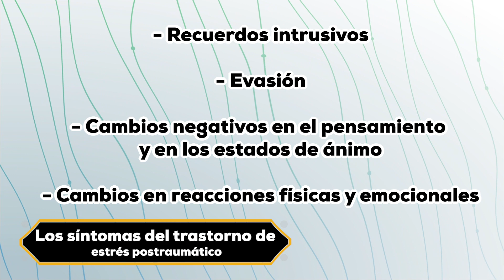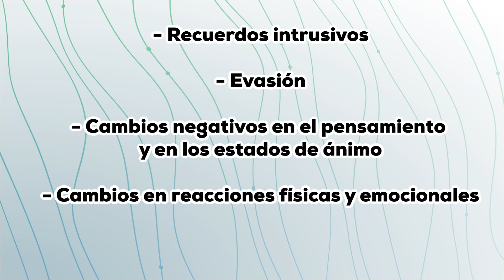Trastorno por estrés postraumático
🧠Muchas personas que pasan por situaciones traumáticas quizás tengan dificultad temporaria para adaptarse y afrontarlas, pero con el tiempo y el autocuidado generalmente mejoran.